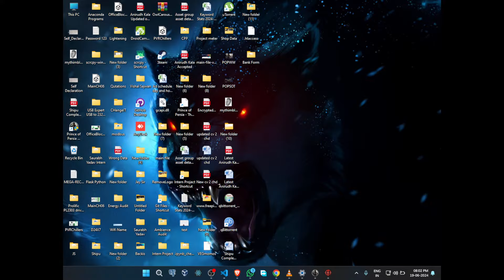Copy of Prince of Persia: WW || Eve Streaming || Running out of sands || Hard || Day 8